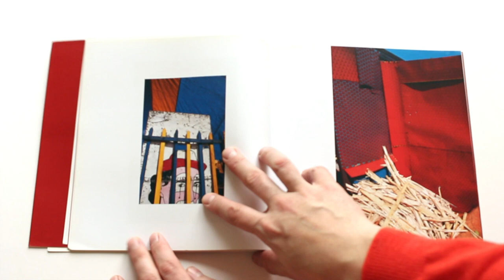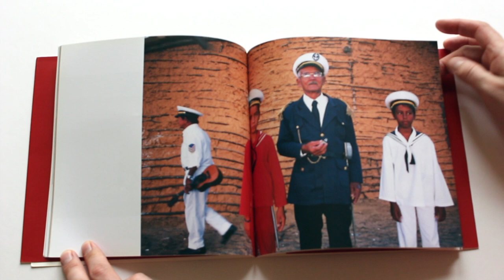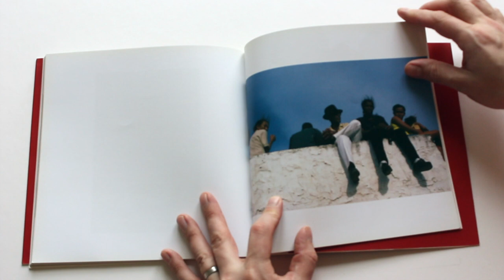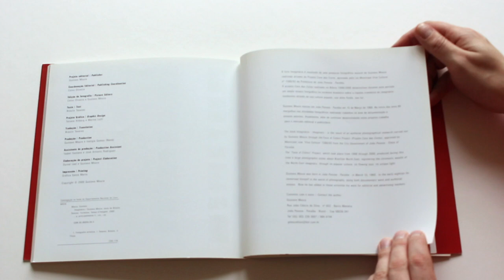Imaginario by Gustavo Moura Brazilian Photo Book HD 1080p